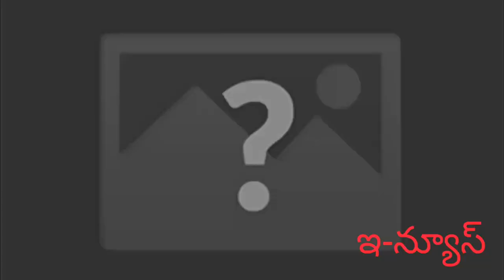కదిరి బైపాస్ రోడ్ ట్రాక్టర్ లకు సంబంధించిన టాప్స్ మెట్రి లు నిత్య రైతులకు సేవలు అందిస్తాడు